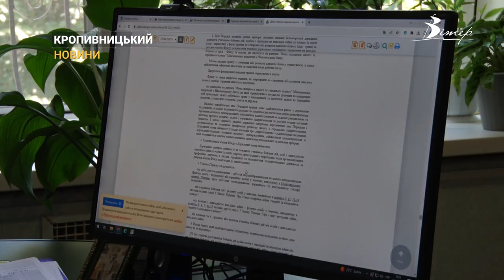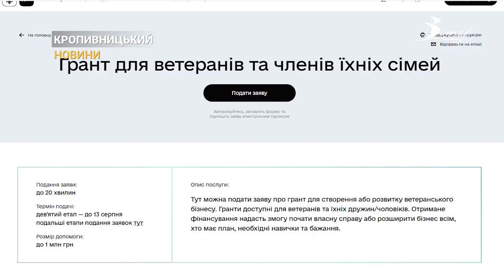Бізнес в умовах війни: Держава дає мільйон на розвиток власної справи | CBN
У час війни тримати бізнес на плаву -  задача не з легких, втім свою фінансову допомогу підприємцям пропонує держава. Можливістю виведення виробництва на новий рівень скористалася власниця бренду патріотичного одягу Тетяна Лугинець. Про гранти на розвиток власної справи для ветеранів та членів їх родин дізнавались журналісти CBN.